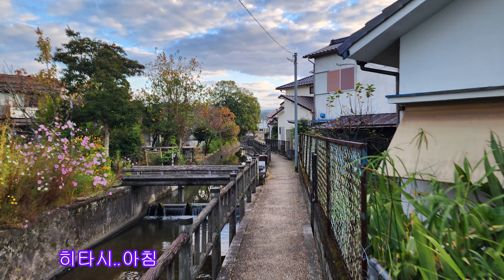제모캠일본 큐슈바이크 투어 2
일본 큐슈 오토바이 여행
2023,10,29(1)